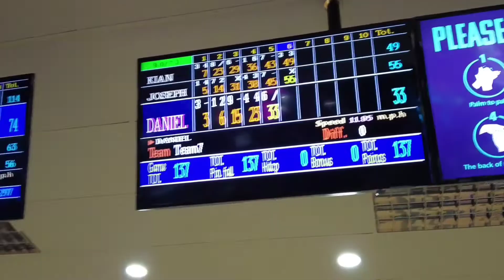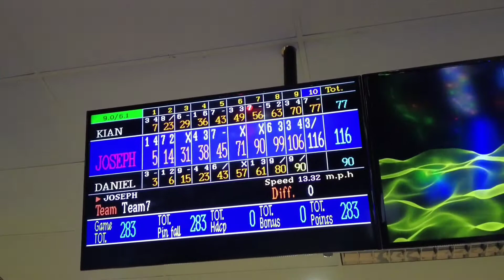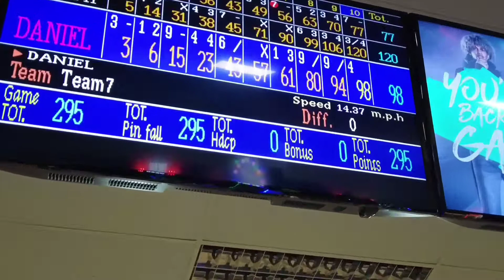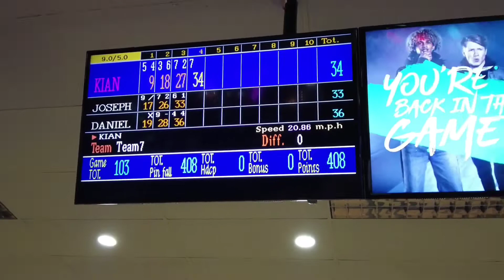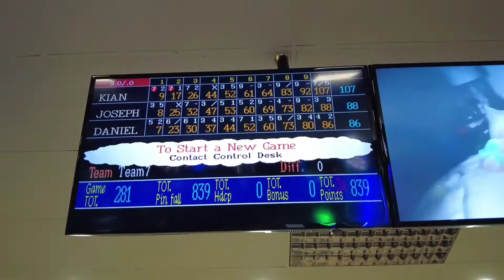Tenpin Swansea re-opens 17th of may 2021